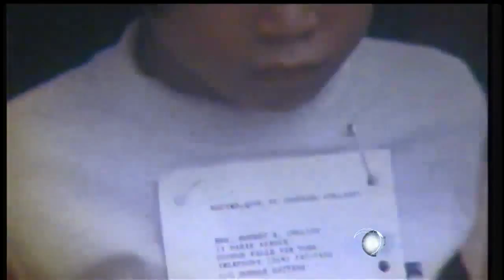The Angel of Saigon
Betty's work...

Diane Sawyer